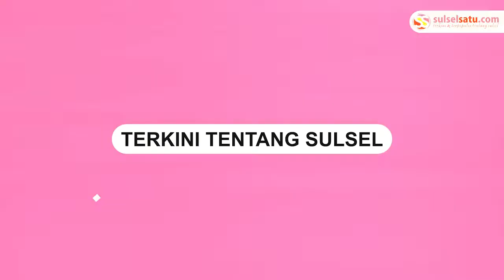Truk Listrik Tambang Pertama PT Vale di Blok Sorowako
PT Vale Indonesia menghadirkan truk listrik tambang pertama di Blok Sorowako Luwu Timur. Hadirnya truk ini sebagai bentuk komitmen PT Vale menuju pertambangan rendah karbon.
Video terkini dan terbaru..